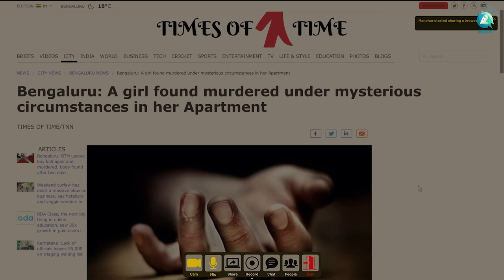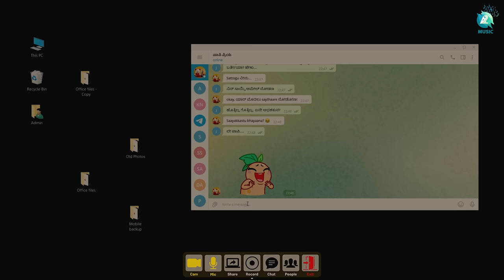Rakshasa Tantra Official Trailer | Megha Akshara | Rakshitha Mallik, Sukesh Andand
Rakshasa Tantra Official Trailer ! Watch this nail biting horror movie trailer of Rakshasa Tantra which disclose some dark side of the internet, Directed & produced by Megha Akshara on A2 Music. rakshasatantra ft. Rakshitha Mallik, Sukesh Andand, Rashitha Nagaraj and Tilak Kumar with With Megha Akshara herself.
Rakshasa Tantra is a story of a group of friends who come online on a video call to catch up and chat with each other. Soon they come across dangerous content on the dark web.

♫ Movie name    : Rakshasa Tantra
♫ Banner             : Suragi pictures
♫ Starring            : Megha Akshara, Dinesh baboo ,Rakshitha Mallik, Sukesh Andand,
                                Rashitha Nagaraj and Tilak Kumar
♫ Producer          : Megha Akshara
♫ Director            : Megha Akshara
♫ D O P                : Dinesh Baboo
♫ Editor               : Satish chandraih
♫ Stills                 : Vibhin Santosh
♫ Makeup           : Rohini Murthi
♫ Costume         : Rohoni Murthi
♫ Creative Head : S K Amarnath
♫ Music on       : A2 Music